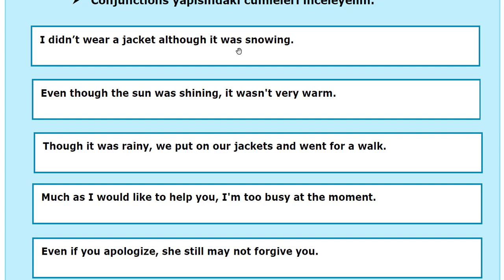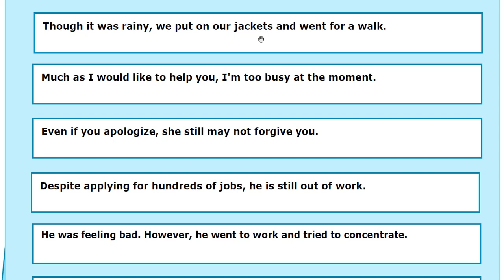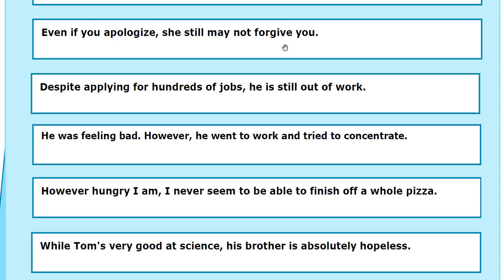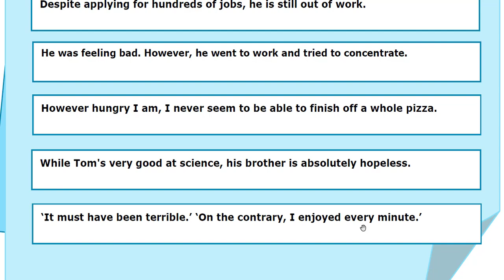İNGİLİZCE KONUŞ DERS-88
Bu kitabımızı renkli çevirili kitabından takip etmek için;